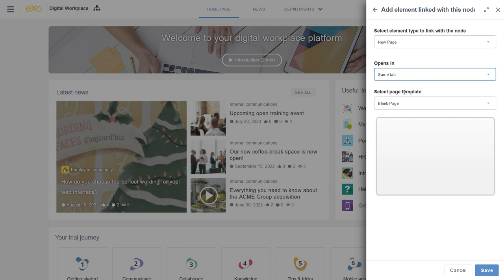eXo 6.5 (EN) - create a node